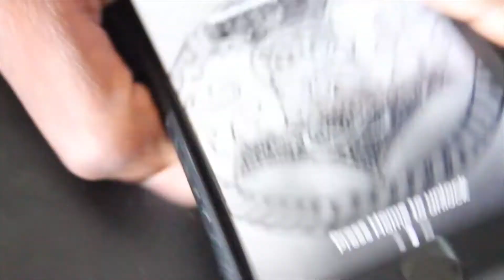Flip out Trailer